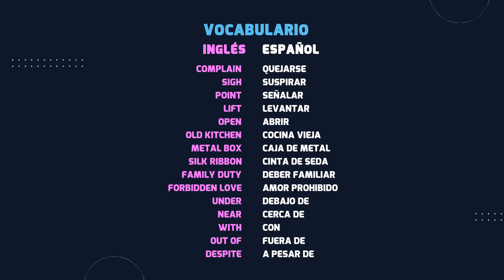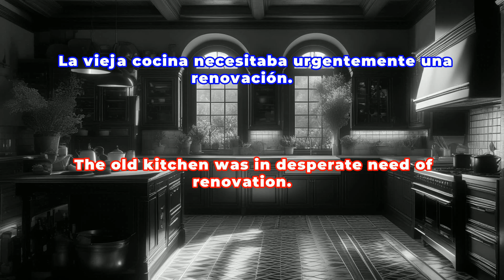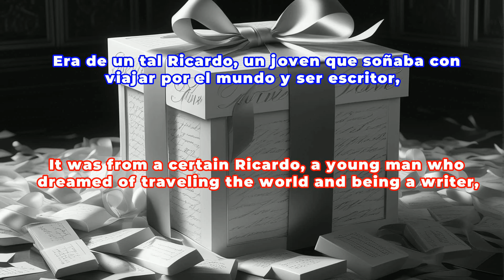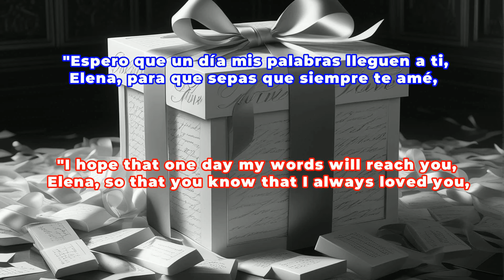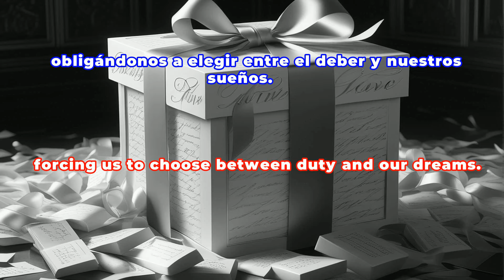The Secret Under the Loose Tiles | Engaging SPANISH Stories 🔥 | Level B2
Improve your Spanish listening comprehension with this exciting short story: “The Secret Under the Loose Tiles”! 🎧 Dive into a familiar tale full of mystery and romance that will help you train your ear in Spanish while enjoying a captivating narrative. 🗝️
Ready to discover the secret that has been hidden for years? 🤔 Play the video and let yourself be carried away by this touching story. Activate the Spanish subtitles if you need them!
Would you like to hear more stories like this? Tell us what you would like to learn in Spanish! 👇 Spanish LearnSpanishListeningComprehension StoryTime SpanishLearning StoriesThatInspire
¡Mejora tu comprensión auditiva en español con esta emocionante historia corta: "El Secreto Bajo las Baldosas Flojas"! 🎧 Sumérgete en un relato familiar lleno de misterio y romance que te ayudará a entrenar tu oído en español mientras disfrutas de una narrativa cautivadora. 🗝️
¿Listos para descubrir el secreto que ha estado oculto por años? 🤔 Dale play al video y déjate llevar por esta historia conmovedora. ¡Activa los subtítulos en español si los necesitas!
¿Te gustaría escuchar más historias como esta? ¡Cuéntanos qué te gustaría aprender en español! 👇 Español AprenderEspañol ComprensiónAuditiva StoryTime SpanishLearning HistoriasQueInspiran